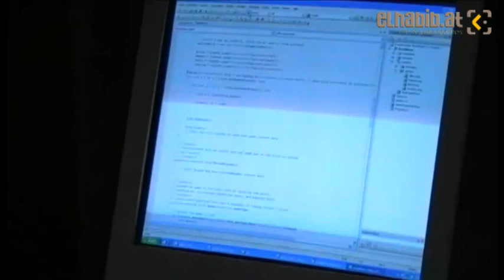Games College Interview: Zoran Djokic